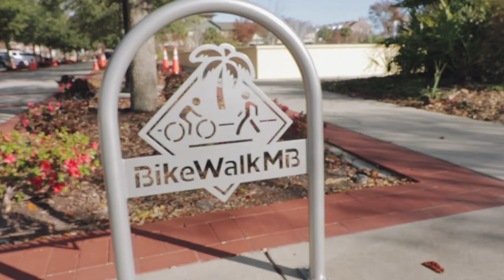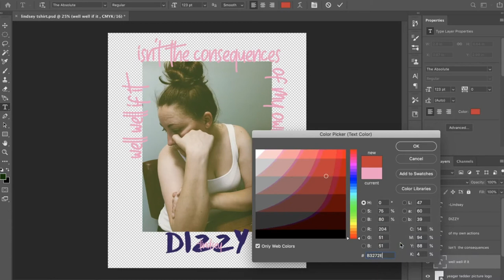Everything's Going To Be Alright | YS VLOG 22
Things can be so difficult this time of year, let's just take a moment and chat about that on Vlog 22!

Spaking of versatile, use the Joby Gorilla Pod when on the go.

64gb Micro SD Card for 4k Video

Music this episode:
MUSIC BED.